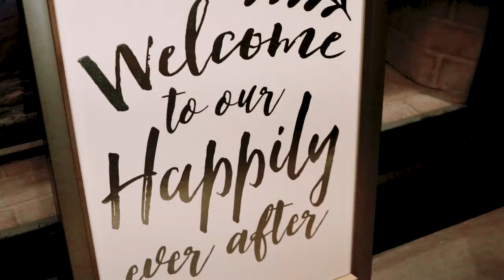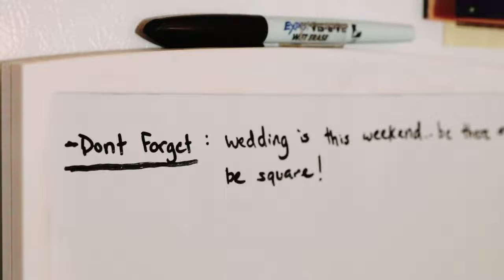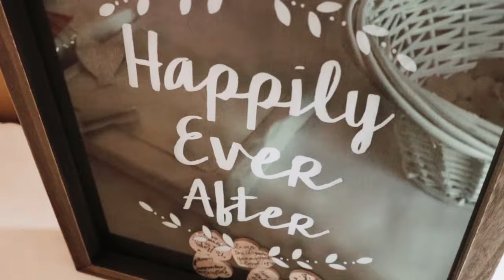Brittany & Bryon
Wishing this sweet couple a lifetime of happiness.
xoxo

I Get To Love You by Ruelle
All For You by The Light The Heat